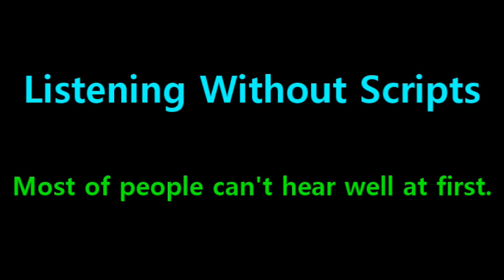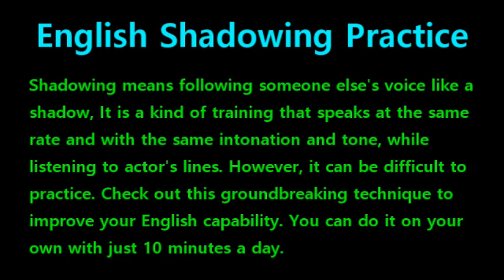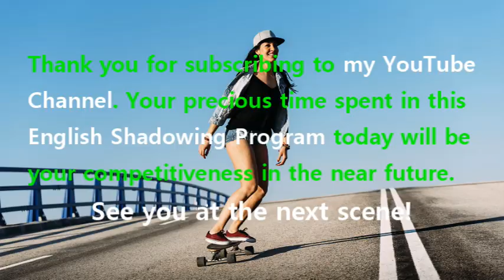[English Shadowing] Tangled #633 - Oh, don’t worry dear. Our secret will die with him.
#631 : Rapunzel, I've got to never see you again.
#632 : Now look what you’ve done, Rapunzel.
#633 : Oh, don’t worry dear. Our secret will die with him.
#634 : And as for us?
#635 : We are going where no one will ever find you again.
#636 : Rapunzel, really. Enough already.
#637 : Stop fighting me.